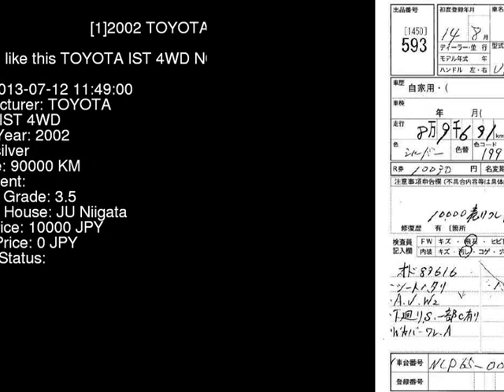2002 TOYOTA IST 4WD NCP65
the Authority on JDMs since 2007!  . Details on this car from auction in Japan